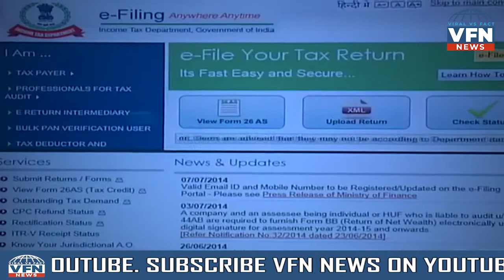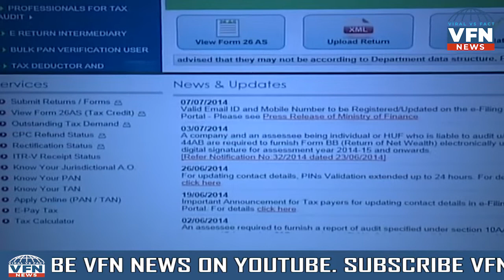New efiling Portal के जरिए Income Tax भरना अब होगा बहुत आसान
नए ई - फाइलिंग पोर्टल के जरिए इनकम टैक्स भरना अब होगा बहुत आसान ||

इनकम टैक्स रिटर्न भरने वालों के लिए बड़ी खबर है । अब आईटीआर भरने में कोई परेशान होगी क्योंकि आयकर विभाग 7 जून को एक नया ई फाइलिंग वेब पोर्टल लॉन्च करने जा रहा है । इस पोर्टल के आने से आईटीआर भरने वाले लोग अपना आईटीआर आसानी से भर पाएंगे । अब आईटीआर भरने वालों को इस नए पोर्टल पर ही काम करना होगा ।